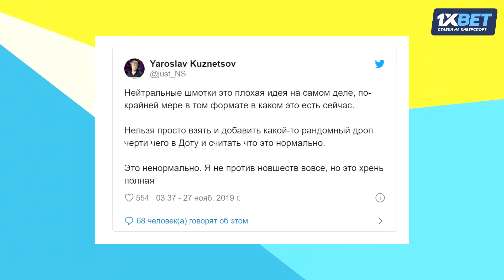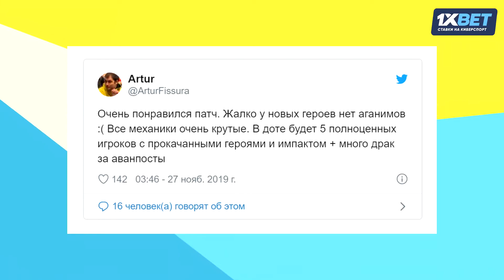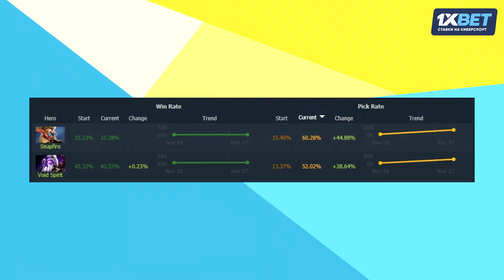Новости Dota 2, новый патч 7.23. Выпуск №3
Новый патч в Dota 2 - 7.23, реакция на апдейт от PRO. Статистика обновленных персонажей Void Spirit, Snapfire.